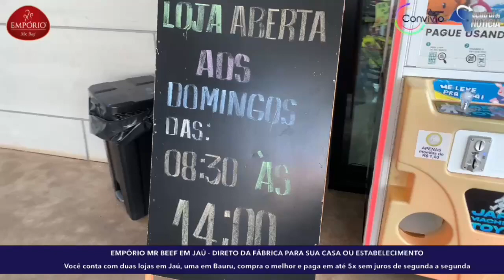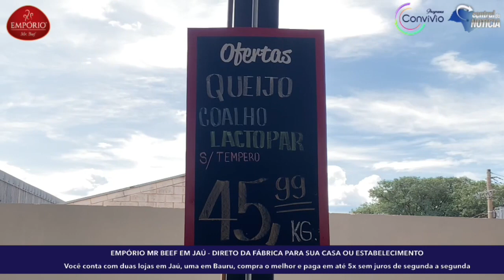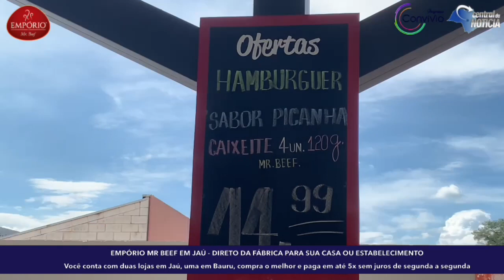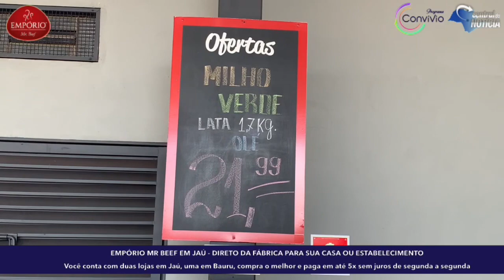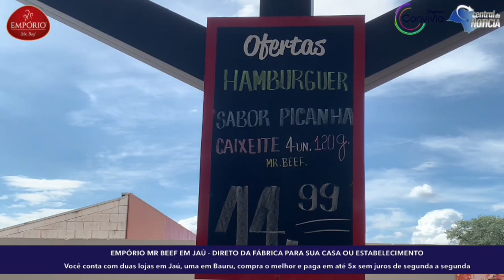Venha para o Empório Mr Beef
Venha para o Empório Mr Beef e aproveite as ofertas deliciosas que você encontra só aqui e ainda parcela em até 3x sem juros!

Todas as lojas abertas de segunda a segunda

Aqui você investe em qualidade com o melhor preço!
Venha aproveitar em nossa loja, ou peça pelo Delivery

Tudo em até 3x com entrega no mesmo dia: em Jaú e Bauru.

📌 Jaú
Loja 1 - aberta de segunda a sábado
R. José Galvão de Barros França, 321
Vila Industrial
Disk entregas
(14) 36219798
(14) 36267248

Loja 2 - aberta de segunda a segunda
Av. Isaltino do Amaral Carvalho, 780
Jardim diamante

📌 Bauru - aberta de segunda a segunda
Av. Aureliano Cardia 5-78
Vila Cardia